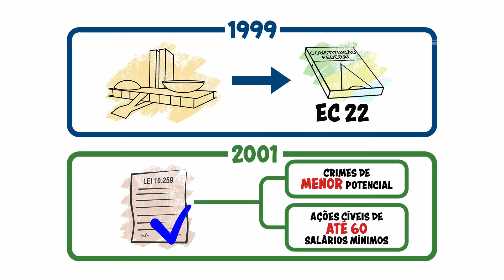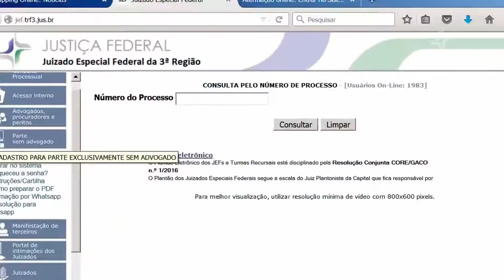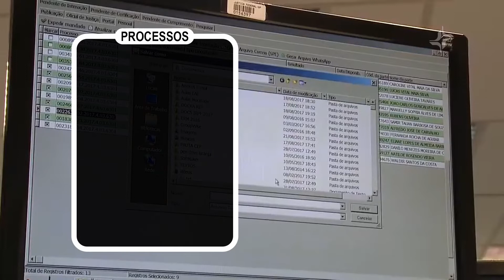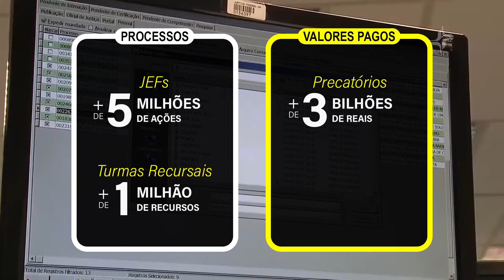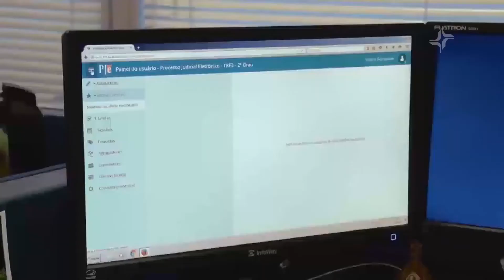20 anos dos Juizados Especiais Federais